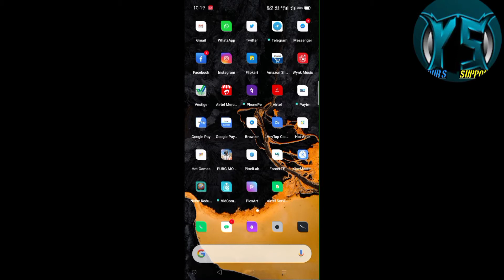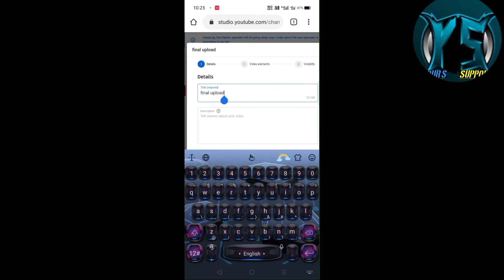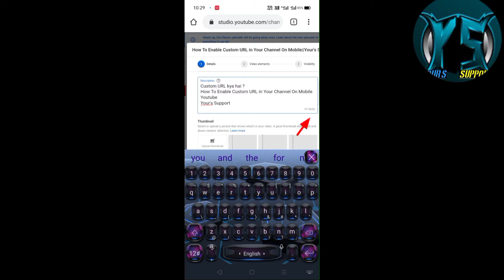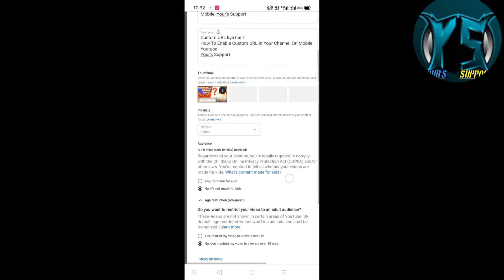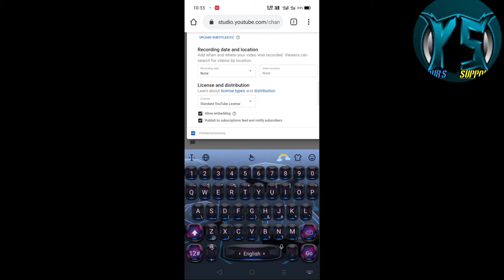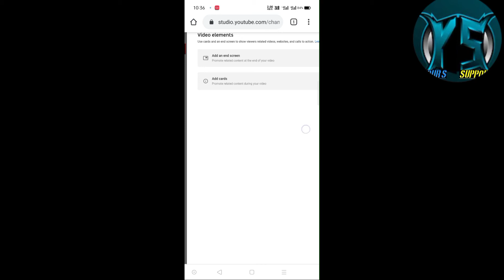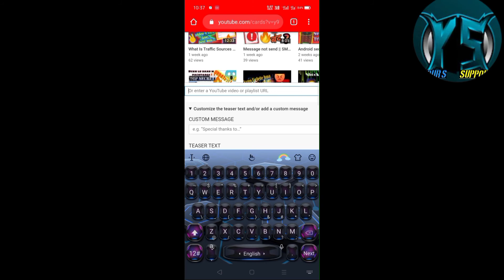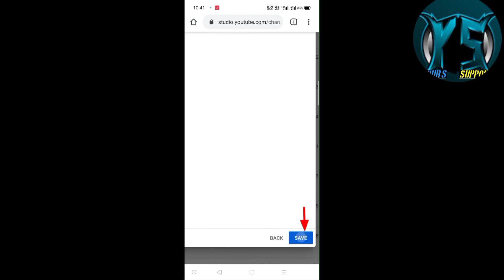How To Upload Video on YouTube ||Druid Tech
YouTube main videos upload kaise kare
Easy way to upload videos on YouTube
YouTube main professional video upload kaise kare
Druid Tech